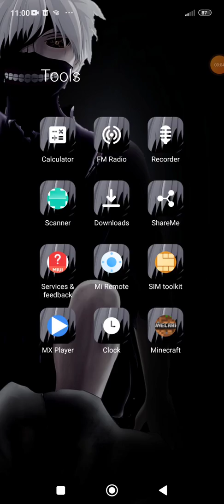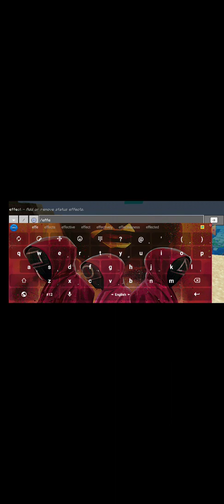Kaung kaung minecraft game play